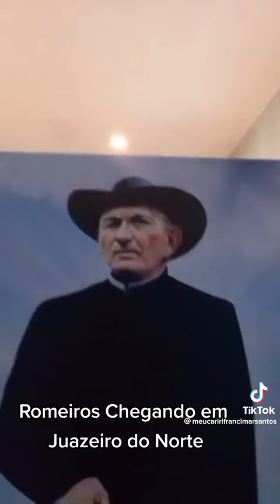PADRE CÍCERO 178 JUAZEIRO DO NORTE CE 2024